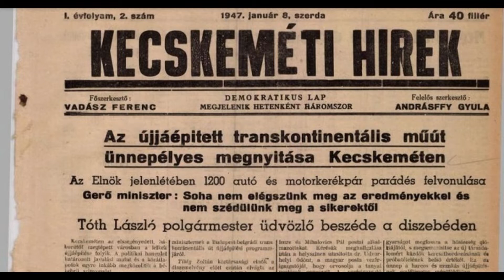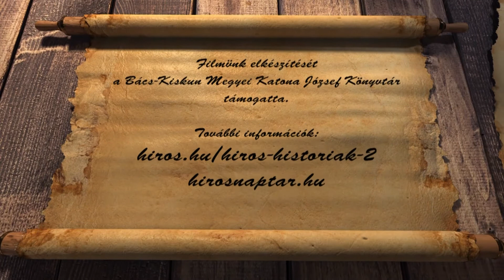HÍRÖS NAPTÁR (2022. január 12.)